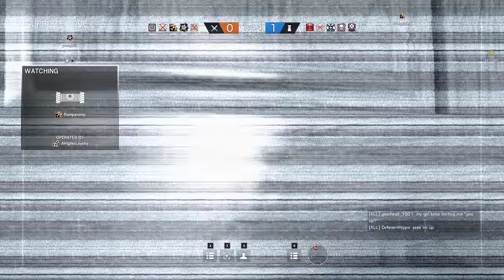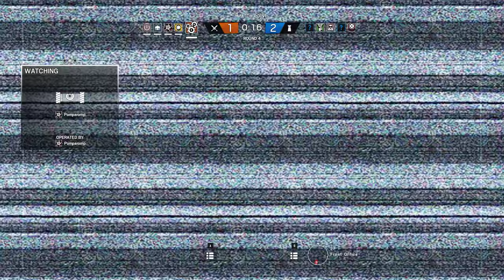Rainbow Six Siege + Part 2085 + Consulate TDM Secure + Operation Chimera pcgaming crew